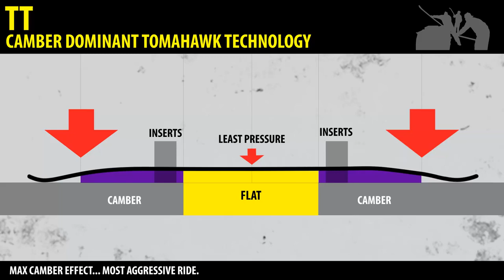Прогиб TT Camber Dominant Tomahawk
Как работает прогиб TT в сноубордах Lib Tech, Gnu, Roxy.

Подробнее о том чем он отличается от других прогибов и в каких моделях применяется читайте на — всё о сноубордах.